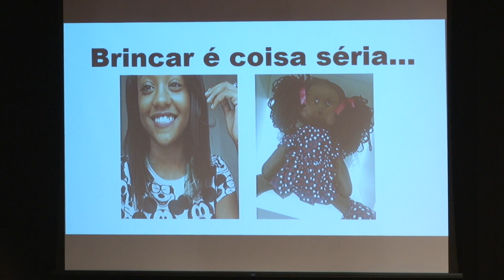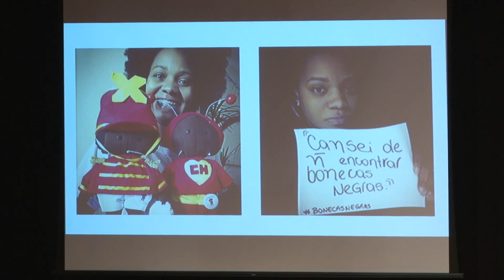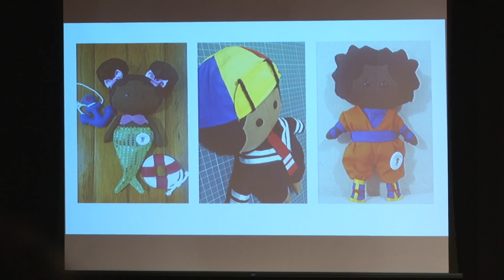Brincar é coisa séria | Liliane R L de Oliveira Moraes | TEDxLaçador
A partir de um episódio de racismo sofrido por sua sobrinha, na escola, Liliane nos mostra como os heróis e heroínas das histórias infantis não representam todas as crianças, e nos conta um pouco sobre seu projeto Maraia's Bonecas de Pano e como ele está ajudando crianças a empoderar-se e sonhar alto, através da representatividade nos brinquedos infantis .
 Liliana R L de Oliveira Moraes é graduanda em psicologia e idealizadora do projeto Maraia's Bonecas de Pano, que transforma personagens do imaginário infantil em bonecas de pano negras, um projeto voltado, principalmente, ao público infantil, mas que tem encantado adultos de todas as idades.
As bonecas negras constituem importantes ferramentas de combate ao racismo dirigidas às pessoas desde a infância, pois atuam positivamente na capacidade de compreensão da criança, na medida em que mostram que a figura humana pode ser linda, digna de carinho e afeição indiferentemente da cor de sua pele, ou etnia. This talk was given at a TEDx event using the TED conference format but independently organized by a local community.